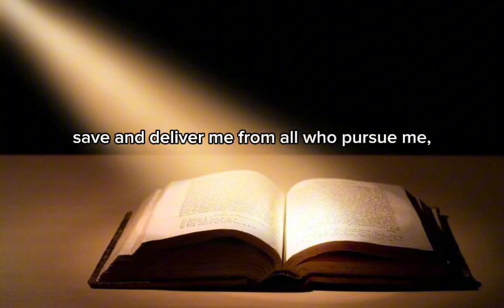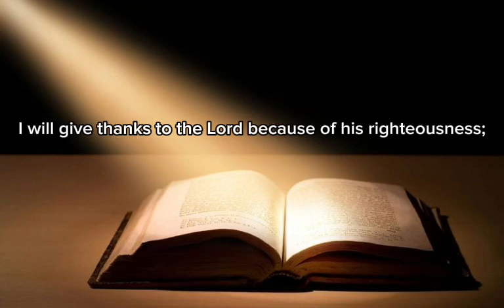PSALMS CHAPTER 7 | NIV Reading